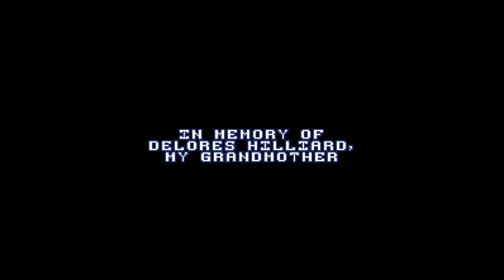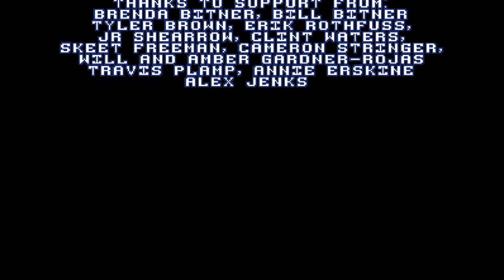A Robot Named Fight keeps getting better and better!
Go Robot Go!